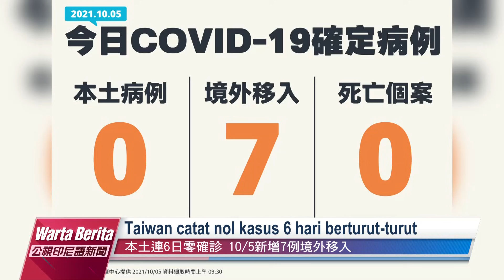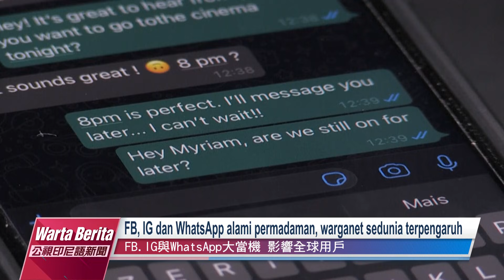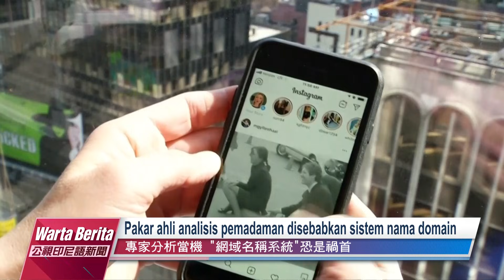20211005 Warta Berita PTS Taiwan 公視印尼語新聞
1. Taiwan catat nol kasus 6 hari berturut-turut. Kelalaian medis sebabkan dosis vaksin pasien Taichung tidak memadai.
2. KTV dibuka bersyarat per 5 Oktober. Ketentuan partisi makan di restoran dicabut, pengambilan telur teh di mini market juga bisa dilakukan sendiri.
3. FB, IG dan WhatsApp alami permadaman, warganet sedunia terpengaruh.
4. 56 jet tempur Tiongkok masuki ruang udara pada 4 Oktober, terbanyak dalam sehari.